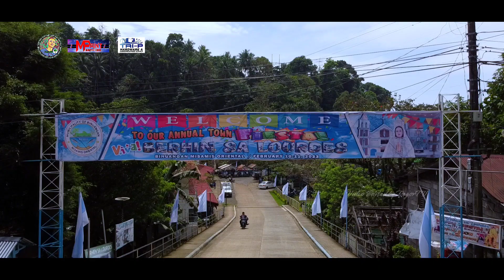PROCESSION CARAVAN 2023 (BIRHEN SA LOURDES) Binuangan Misamis Oriental.